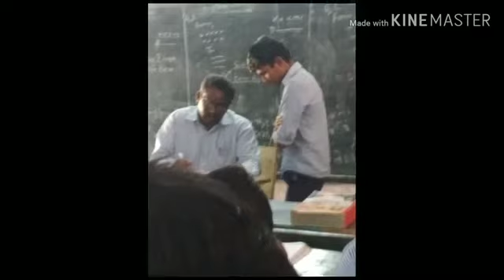Pedakakani school classmates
Zphs school pedakakani